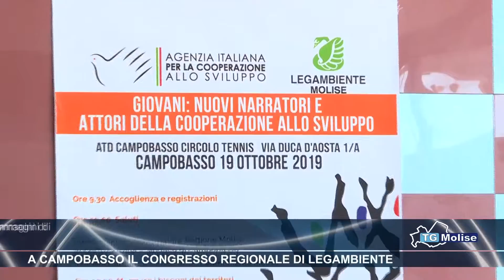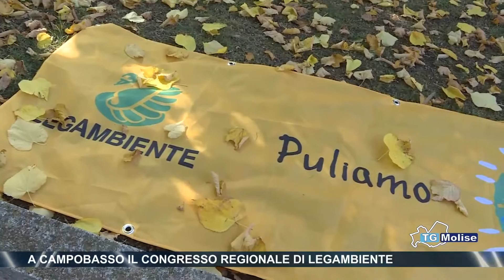A Campobasso il congresso regionale di Legambiente